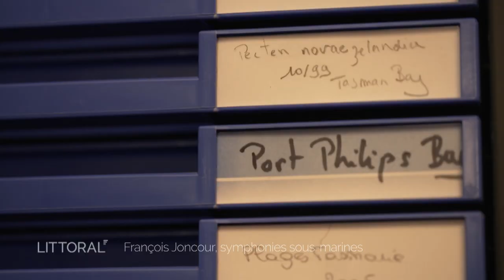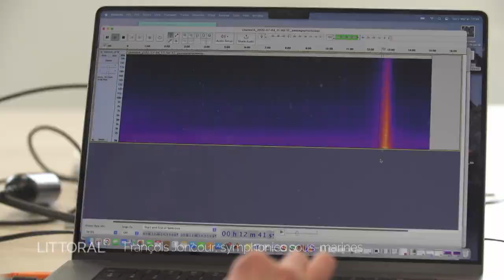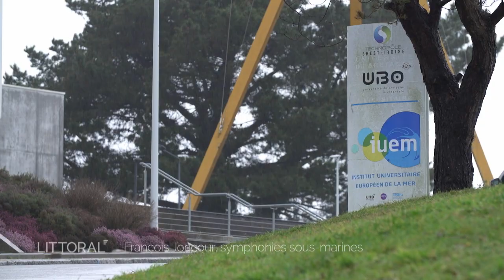Littoral, François Joncour, symphonies sous-marines.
Écoutez bien...  Nos océans nous parlent... Et ils nous implorent de leur laisser un peu de répits. Depuis plus de 20 ans, Laurent Chauvaud, écologue et plongeur scientifique au CNRS de Brest, utilise l’acoustique sous-marine pour mettre en évidence l’impact des activités humaines sur les écosystèmes marins du monde entier. Et son constat est implacable : nos océans sont à l’agonie, il nous faut agir dès maintenant ! Face à l’inaction collective, le scientifique a décidé de confier sa matière sonore à des artistes pour qu’ils deviennent les haut-parleurs de l’urgence climatique. Ainsi nait à Brest le projet Sonars dont François Joncour, musicien, compositeur et interprète, fait partie. À son contact, les chiffres deviennent des notes, les études des partitions, et les publications des émotions. Marine a plongé dans cette expérience où Arts et Sciences se subliment pour nous faire entendre la beauté de la catastrophe en cours...
Réalisation Christian Roche.

Profil : @france3bretagne